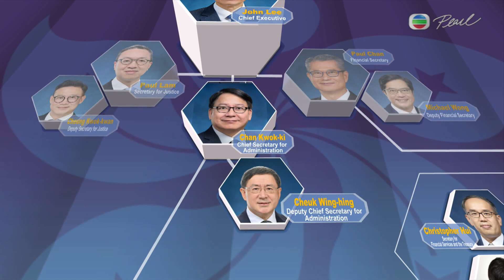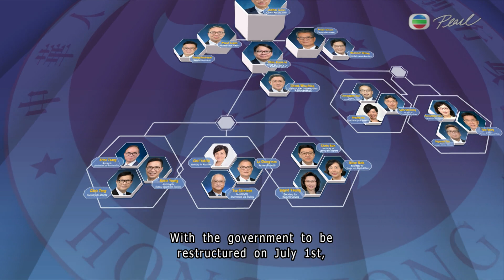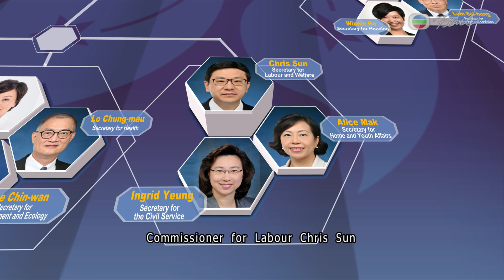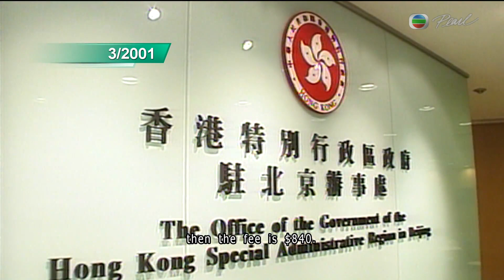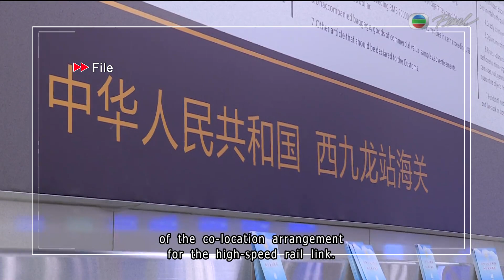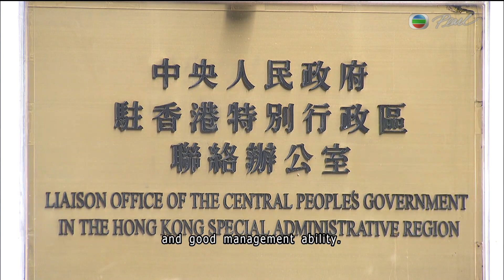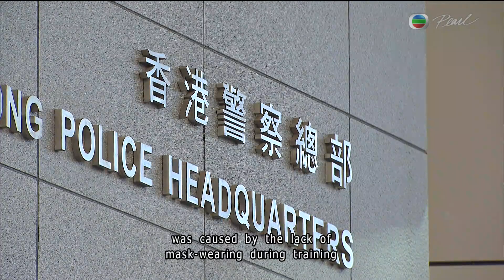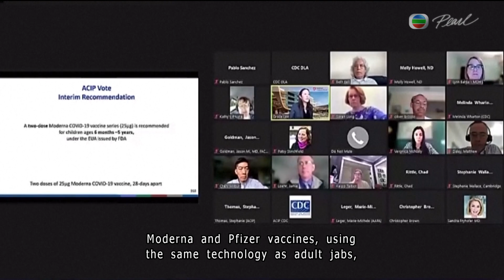TVB News | 17 Jun 2022 | Russia Sending Reserve Troops To Eastern Ukraine City